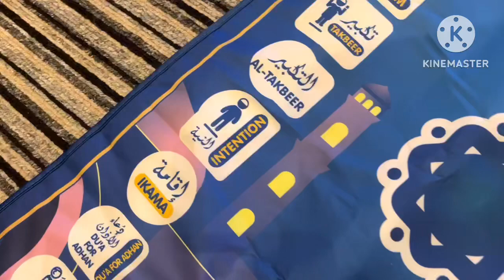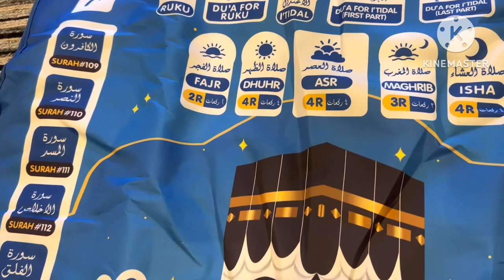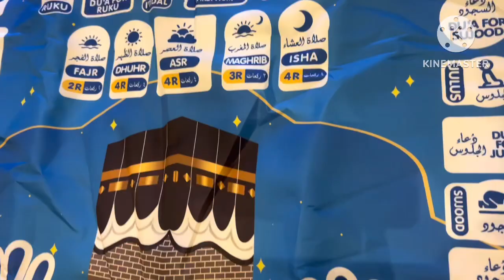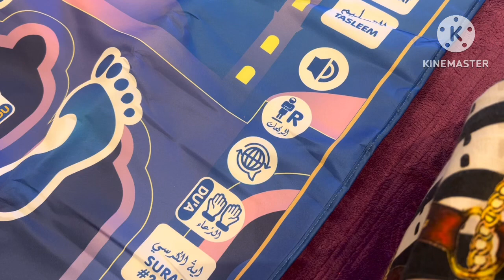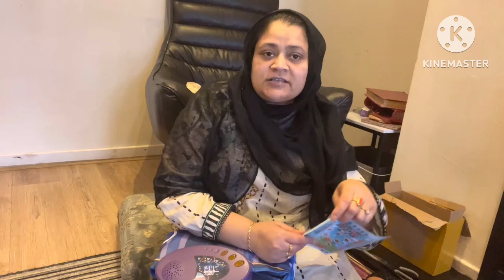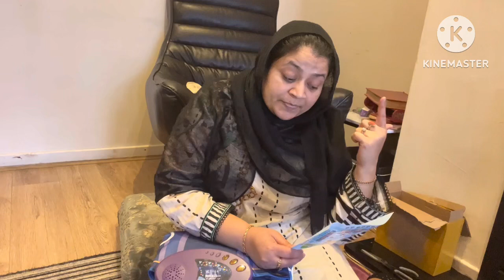Bohat khas aor special hai yeah Alhamdulillah/voice k sath prayer mat II IrumAapi II vlogs